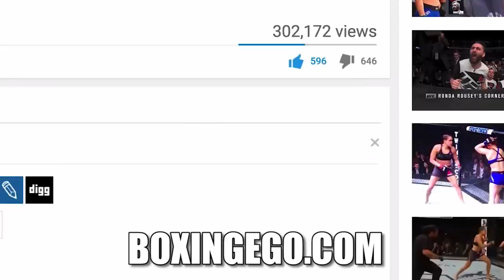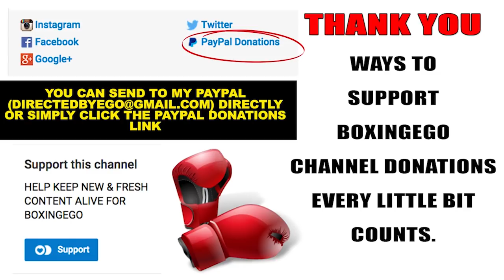DEMETRIUS ANDRADE PULLS OUT ANOTHER FIGHT ON LEMIEUXSAUNDERS CARD, PER OPPOSITE TEAM DEREVYANCHENKO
DEMETRIUS ANDRADE WHY? EGO OF BOXINGEGO (FORMERLY EGOSWORLD1) REACTS TO TEAM DEREVYANCHENKO'S LATEST CLAIMS.